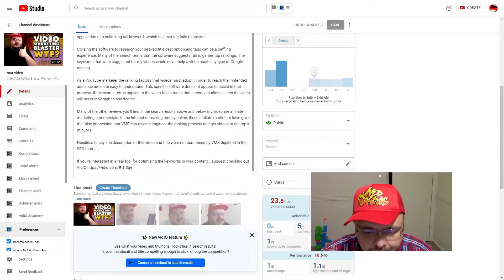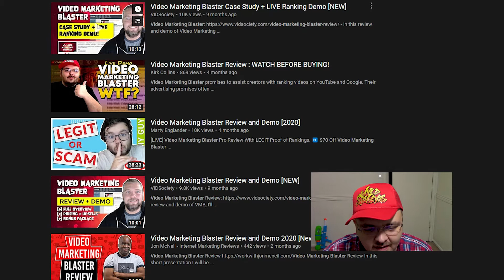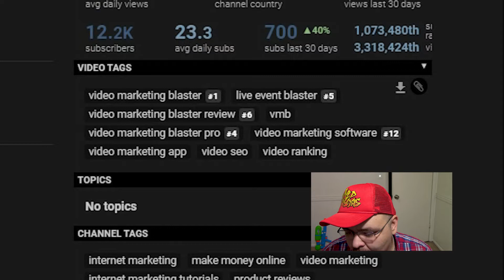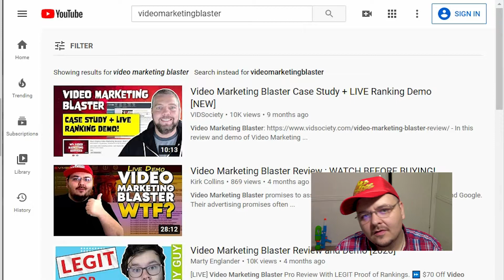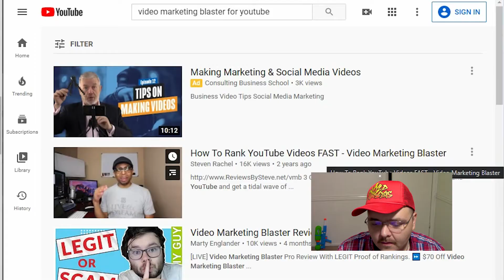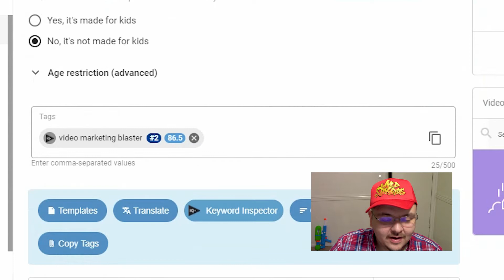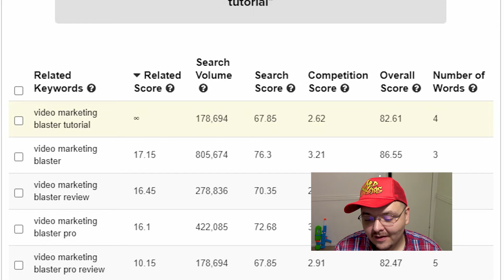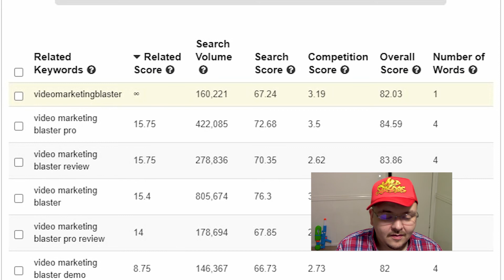What VidIQ Gets TOTALLY WRONG : VidIQ Tutorial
Most YouTube Creators who have experience using SEO tools for the platform have at least heard of VidIQ before. The services provided by this SEO tool are geared towards building views, subscribers and trending videos for your YouTube Channel.

The service provides YouTube Creators with the ability to measure search volume for specific keyword phrases, with similar keywords also listed in these results. This can be a great way for creators to get new content ideas based upon elements that VidIQ suggests. However, I'm at odds with one suggestion commonly found on this software that pertains to tags on YouTube videos.

Any creator that has done a little research on video SEO likely has come across videos that are flooded with tags, some of which have absolutely zero relevancy to the actual content of the video and channel. It appears that the metrics behind VidIQ encourages users to add dozens of tags to their videos as a means to rank for high volume search terms.

In my years of managing content on YouTube, I've never found a correlation between dozens of video tags and high rankablity. More often than not, I find that videos with dozens of tags are sometimes lagging far behind videos like mine, that have 1 tag or sometimes less.

Search engine optimization on YouTube does not differ much from the same principles that allow websites to rank on Google. Black hat SEO tactics are often prevalent on YouTube because many of the creators believe doing so will assist their video in finding more viewers, which will in turn grow the YouTube channel.

I find that tags are the least important element that any creator could focus on in regards to their videos and channel. I often see videos where creators will tag competitors or other channels that they wish to outrank. This makes absolutely no sense because in most cases the videos have nothing to do with the competition, outside of being based around the same categories or topics.

VidIQ ranks videos based around internally developed metrics that appear to place a high importance on tag count.  If you're a creator like me and do not add any more than one tag to your video, your SEO score from VidIQ will be lower than 30 out of a possible 100 score.

I don't focus much on the scoring aspect of VidIQ as I've found the real value exists in the ability to research keyword phrases that have a high search volume with a low difficulty to rank or competition percentage. If you're using the service for those purposes and ignore the advice on video tags, your channel will likely pick up steam fairly quickly.

I've grown a handful of channels using the video SEO research tools found on VidIQ but I have always ignored their suggestions as they relate to tagging your videos with relevant phrases. As long as these relevant phrases appear in the title or description of your video, you will have a decent chance at ranking for keywords that relate to the content.

In this video I give a full tutorial that proves video tags, tag count, and tag volume has little to no bearing on how well your videos rank. I use my most successful video to date as an example during the tutorial and relate it to other videos that are ranking for the same keyword phrases but have many more tags than my ranking video.